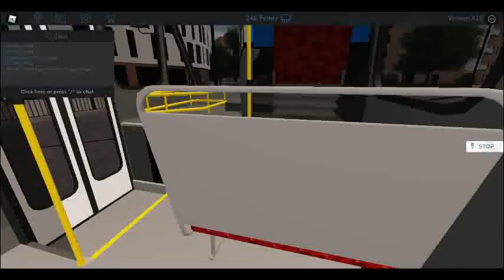riding a bus in canterbury